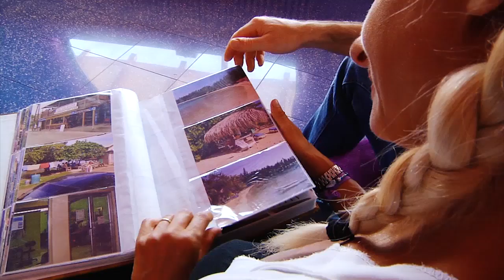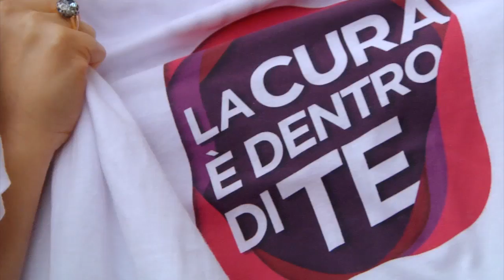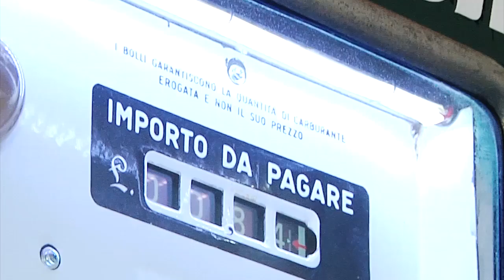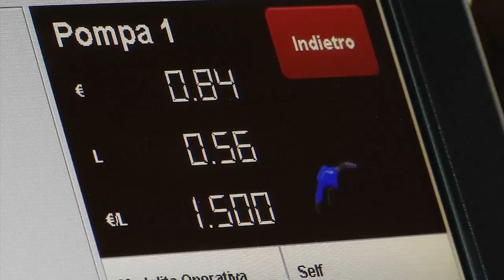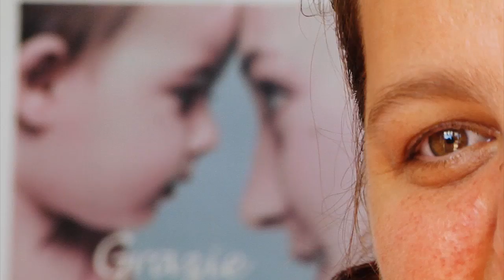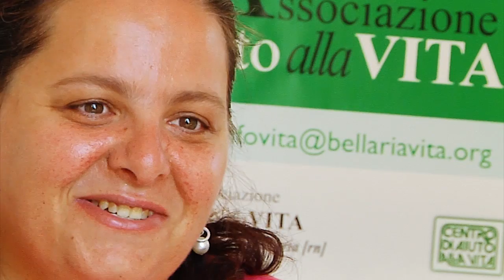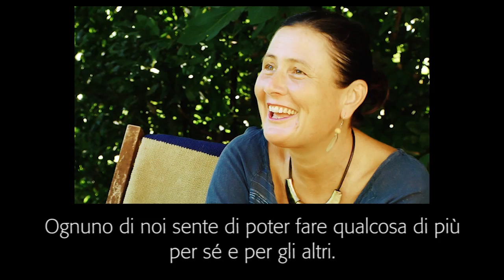Il coraggio delle scelte - Calendario 2016 - BCC Romagna Est